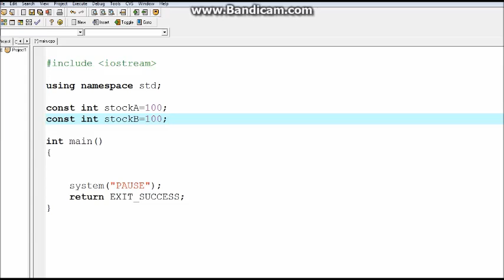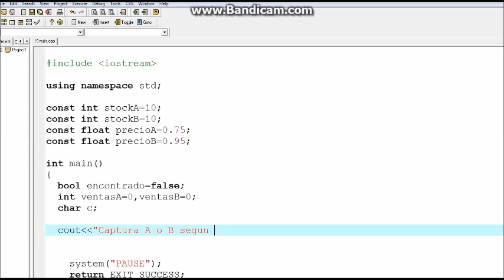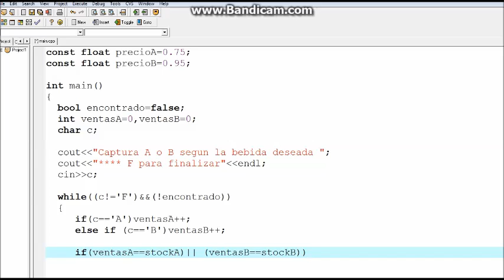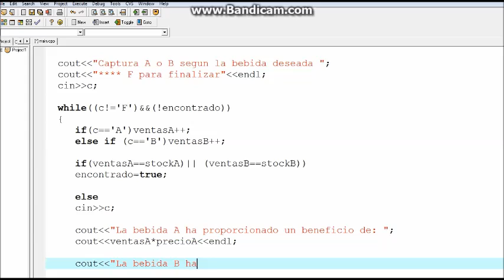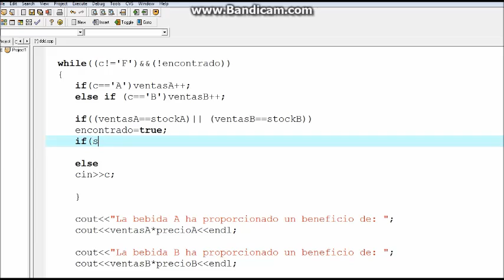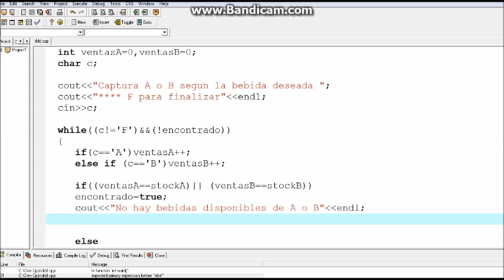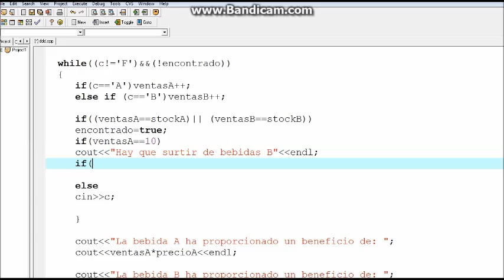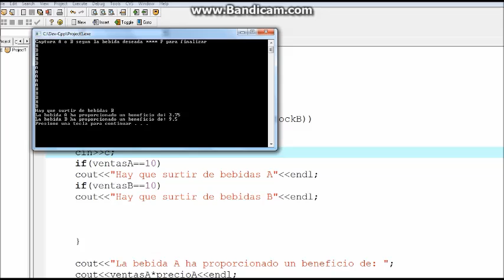Programa C++-Máquina expendedora de bebidas.